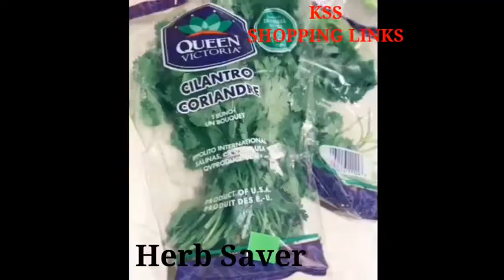Useful Kitchen Products from amazon - Please subscribe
1)  Vegetable  Slicer
 2) Stainless Steel Vegetable Core Remover
 3) Scrubbing Board
 4) Tea Infuser & Strainer
5)  Herb Saver
6)  Stainless Steel Omlette Mould Device
 7) Food Wrap Dispenser
  8) Rotating Spatula Hanger
  9) Oil and Vinegar Dispenser
  10) Adjustable Countertop Kitchen Shelf Organizer

Copy right issue: If you find any your copyrighted material in this video, please leave us a message so we can resolve the issue and the content will be removed.